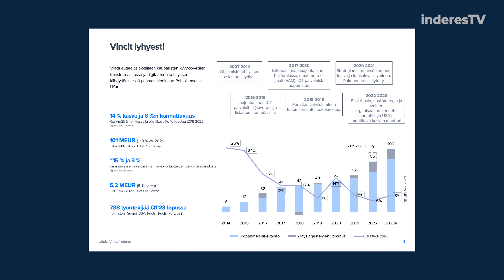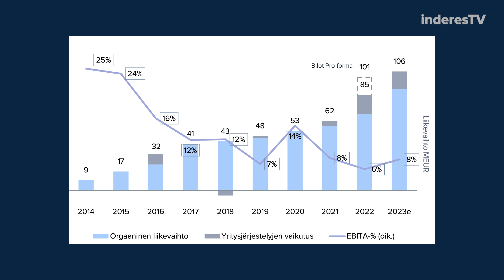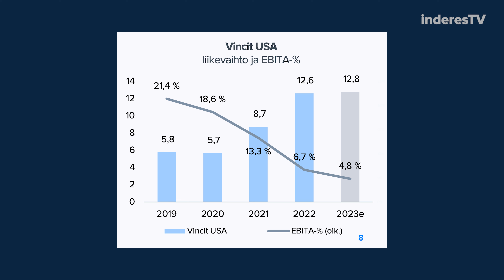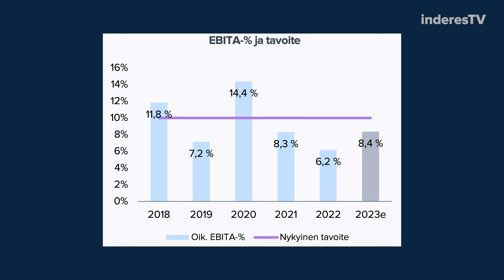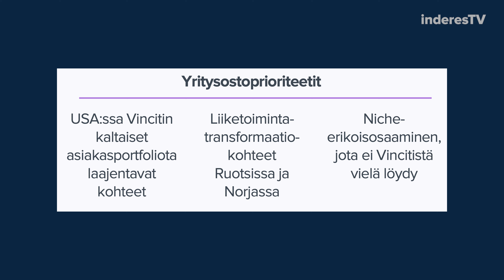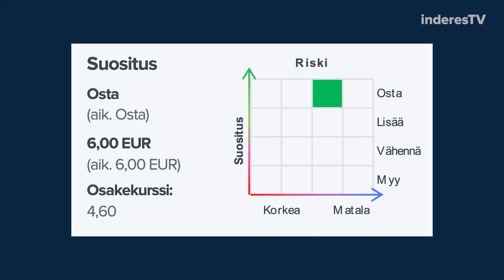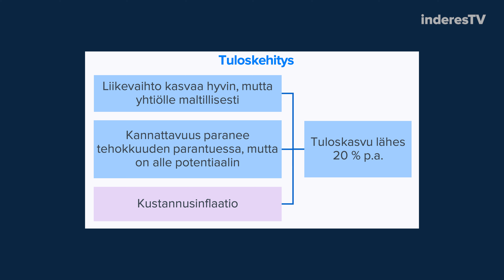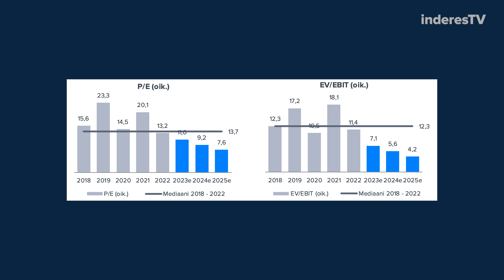Vincit: Potentiaalia sektoria parempaan kehitykseen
Lupaavasti edennyt Bilot-fuusio on laajentanut Vincitin tarjontaa ja parantanut kilpailukykyä. Yhtiöllä pitäisikin nyt riittää eväitä sektoria parempaan kehitykseen yltämiseksi. Analyytikko Joni Grönqvist kommentoi.

Aiheet:
00:00 Aloitus
00:12 Bilot-fuusio laajensi tarjontaa
02:29 Potentiaalia sektoria parempaan kehitykseen
05:29 Tuoteliiketoiminnalla riittää vielä todistettavaa
06:53 USA:ssa merkittävää kasvu- ja kannattavuuspotentiaalia
08:51 Kannattavuuspotentiaalia lyhyellä ja pitkällä aikavälillä
10:43 Yritysostoja tähyillään ensisijaisesti Suomen ulkopuolelta
12:24 Palkka-inflaatio sektorin haasteena
14:59 Tuotto-odotus on houkutteleva